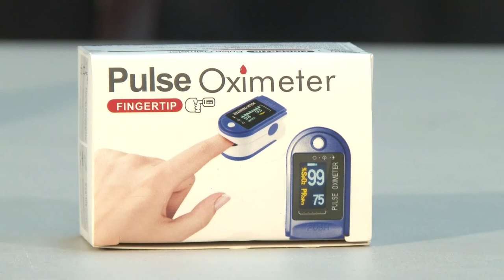Donation of Pulse Oximeter to the Ministry of Health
Corporate citizen, Saint Lucia Distillers Ltd has contributed to the national fight against COVID 19